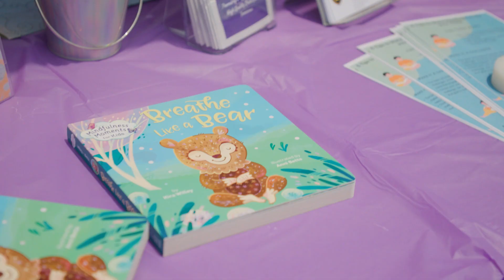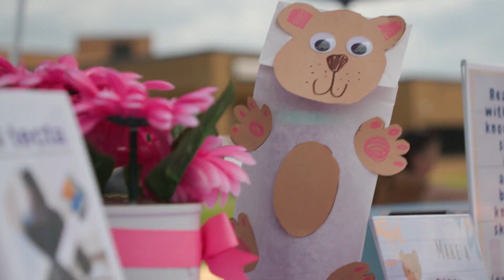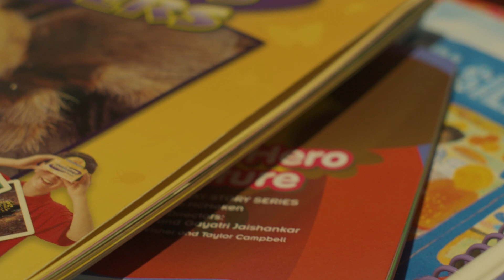ReadNPlay Book Bus Serves NE Tennessee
ETSU Health’s “ReadNPlay for a Bright Future” program, in partnership with Governor’s Early Literacy Foundation (GELF) and Ballad Health, celebrates the launch of a book bus that will bring books, literacy resources, and fun, educational activities to neighborhoods in the eight-county region of Northeast Tennessee.